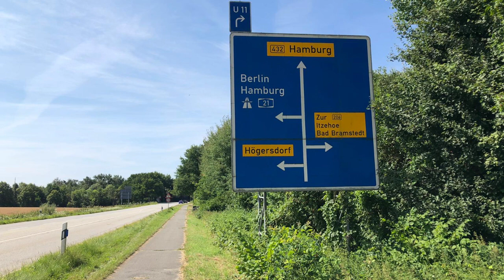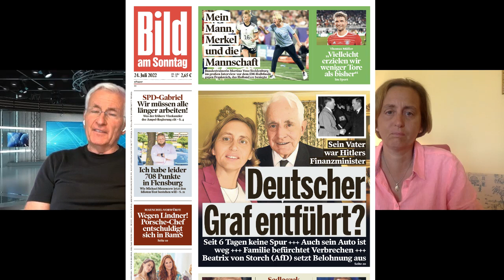Wo ist der Graf? Bei uns im Interview Beatrix von Storch, MdB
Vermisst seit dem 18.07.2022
Anton Graf Schwerin von Krosigk
Hinweise bitte an die Kripo Bad Segeberg
Tel: 04551/884-0
"Wir erweitern Horizonte"

oder
via Anruf unter 𝟎𝟏𝟑𝟕 𝟕𝟕𝟕 𝟎 𝟒𝟕𝟕 𝟏
(Jeder Anruf kostet 1 Euro aus dem deutschen Festnetz - Handy etwas teurer)

Oder: via Überweisung an:
𝐈𝐁𝐀𝐍: 𝐃𝐄 𝟐𝟏 𝟕𝟔𝟎𝟓 𝟎𝟏𝟎𝟏 𝟎𝟎𝟏𝟑 𝟗𝟔𝟑𝟓 𝟖𝟐
𝐁𝐈𝐂: 𝐒𝐒𝐊𝐍𝐃𝐄𝟕𝟕𝐗𝐗𝐗
𝐁𝐚𝐧𝐤: 𝐒𝐩𝐚𝐫𝐤𝐚𝐬𝐬𝐞 𝐍ü𝐫𝐧𝐛𝐞𝐫𝐠

Herzlichen Dank!